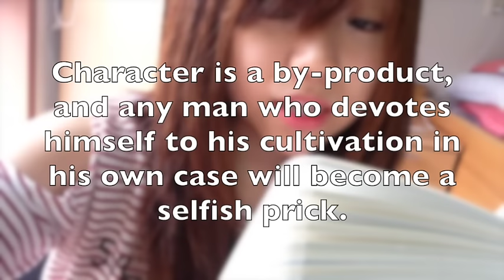Healthy Eating Sucks!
Just another random vlog~^^*
Hope you al enjoy! and can`t wait to read your comments on my Thanksgiving Challenge video!! :D Winners will be announced on Friday! :D

xoxo,
Steph